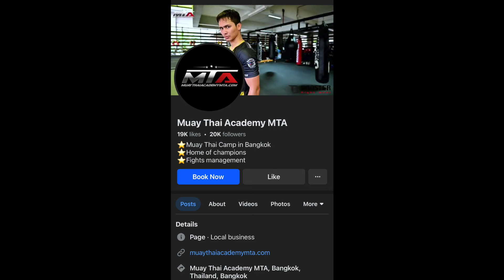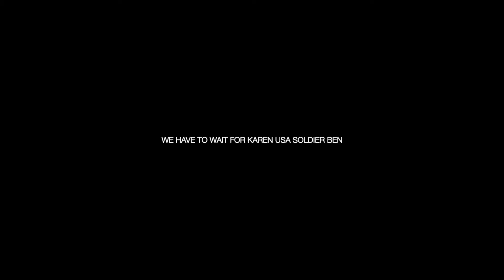Training Muay Thai with Sua Black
MTA Muay Thai gym Bangkok Thailand